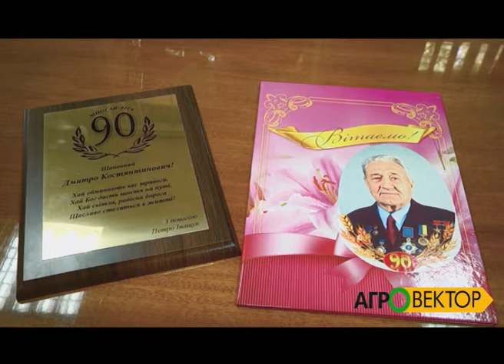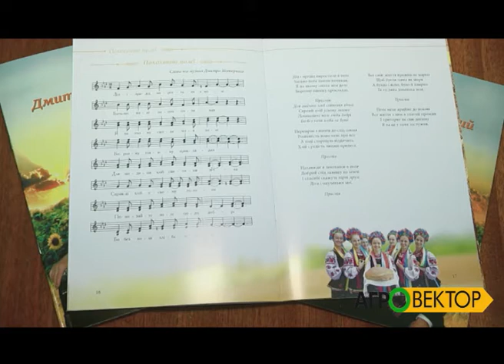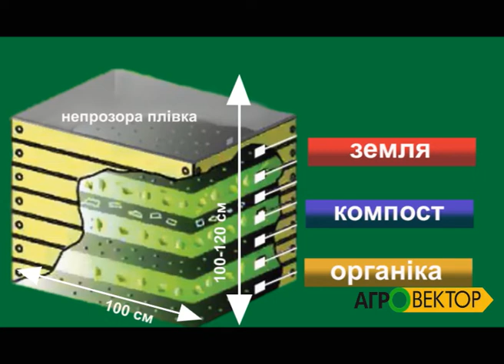"Агровектор"(8.11.17 - Легенди аграрної Херсонщини - Д. Моторний